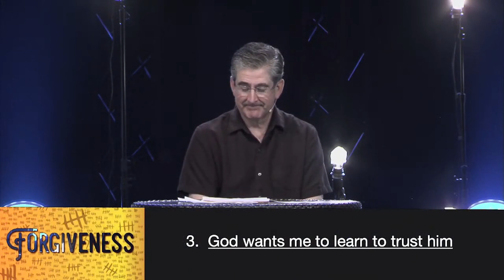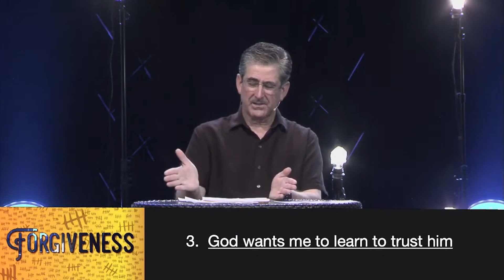Forgiveness Part 3: Forgiving God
This week Pastor Branson continues our teaching series on Forgiveness, specifically on Forgiving God.